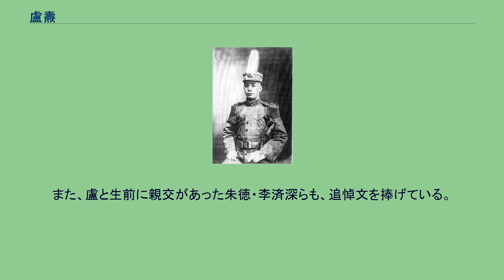盧燾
盧 燾（ろ とう）は中華民国の軍人。
黔軍（貴州軍）に属し、孫文（孫中山）の護法運動を支援した。
旧名は亮疇。
字は壽慈。
チワン族（壮族）出身。
最初は学問を志したが、19歳の時に軍に加入した。
1903年（光緒29年）、柳州において反清活動に参加している。
その後も反清活動を展開したが、宣統年間に雲南省へ向かい、雲南陸軍講武堂で学んだ。
1911年（宣統3年）に卒業し、10月、革命派として昆明重九起義に参加した。
1912年（民国元年）3月、滇軍（雲南軍）の唐継尭による貴州出征に参加している。
以後は黔軍に配属されて昇進を重ねた。
1917年（民国6年）の護法戦争では、貴州護法軍第1混成旅旅長に就任する。
1920年（民国9年）11月、貴州督軍劉顕世が、甥で南方政府を支持する王文華のクーデターにより失脚する（民九事変）。
また、王もこの時のクーデターの首謀者として糾弾されることを恐れ、貴州にはなかなか帰還しなかった。
このため、翌年1月に、軍指揮官の中で最も高位にあった盧燾が、南方政府支持派により代理黔軍総司令に推戴されたとされる。
ただし、劉顕世が失脚して間もない11月22日には既に黔軍代総司令の名義で胡瑛、谷正倫とともに広州軍政府への支持の表明と護法各省の一致行動を呼びかける声明を発している。
いずれにせよ、これは王文華が戻るまでの代理の予定だったが、1921年3月16日に王が部下の袁祖銘に暗殺されるという変事が発生してしまう。
結局、盧が正式に総司令に就任した。
同年5月、盧燾は、孫文（孫中山）からも貴州総司令兼貴州省長に任命された。
しかし、盧は外省人であったことなども原因で十分な指導力を発揮できず、何応欽、谷正倫らが繰り広げた貴州軍の内部対立を調整できなかった。
その後、北京政府の後ろ盾を得た袁祖銘が貴州帰還（定黔）を図る。
大勢がすでに決したとみた盧は抵抗することなく、1922年（民国11年）4月に下野した。
翌1923年（民国12年）、孫文の大本営で高級参謀をつとめている。
その後、国民政府でも西南軍政委員会委員となった。
日中戦争（抗日戦争）期間中は、盧燾は故郷に隠棲していた。
戦後の1946年（民国35年）11月に制憲国民大会代表に当選する。
さらに、1948年（民国37年）には行憲国民大会代表に当選した。
国共内戦に国民政府が敗北する間際の1949年（民国38年）11月、貴州省政府主席となっていた谷正倫の招請に応じ、盧は貴陽市民衆臨時治安委員会主任に任命され民心の安定に努める。
一方で、すでに内戦の大勢は決したと見た盧は、市内の中国共産党支持派との連携も強めていた。
しかし同月14日、谷正倫の政敵で雲南・貴州の支配を狙っていた国民革命軍第89軍軍長劉伯竜により、盧燾は共産党内通の罪を問われる形で銃殺された。
享年69。
直後、劉の放縦な行為に激怒した谷により、劉も逮捕、処刑されている。
盧燾は金銭に淡白で、質朴な生活を旨としていた。
社会事業にも熱心で、外省人ながら貴州省の各階層からの人望が厚かった。
その死は、省内の多くの人々から悲しまれている。
中国人民解放軍が貴陽に入城した直後の1950年1月8日、各界合同で追悼会が開催された。
また、盧と生前に親交があった朱徳・李済深らも、追悼文を捧げている。